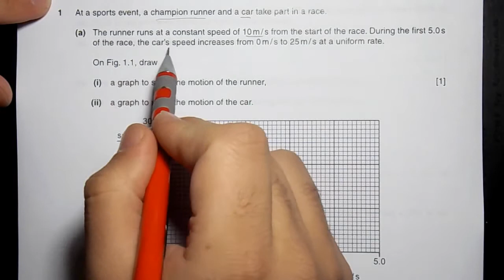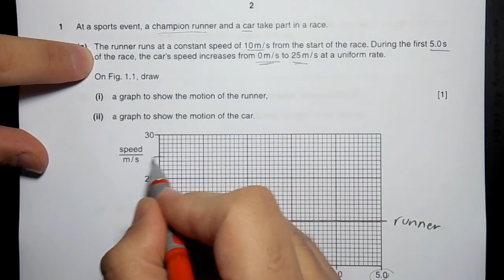2015 Jun P3 V3 Q01 a